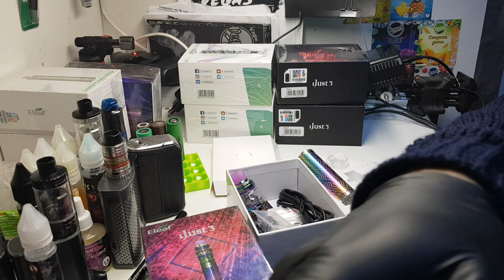iJust Эволюция часть 4 IJUST-3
Скромная попытка показать эволюцию завоевавшего сердца миллионов людей устройства iJust от компании Eleaf.

Вот моя группа в вайбере посвященная электронным сигаретам. Не стесняйтесь вступайте.